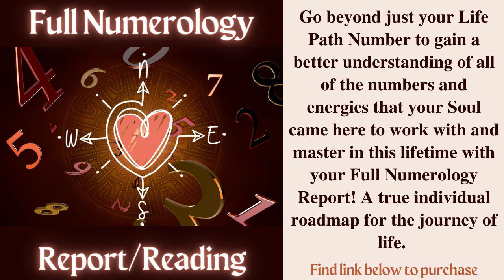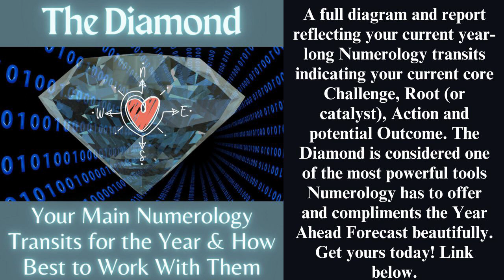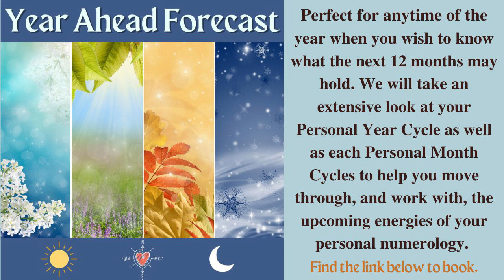Life Path 11/2 - NEW MOON - Jan. 11, 2024 NUMEROLOGY Forecast